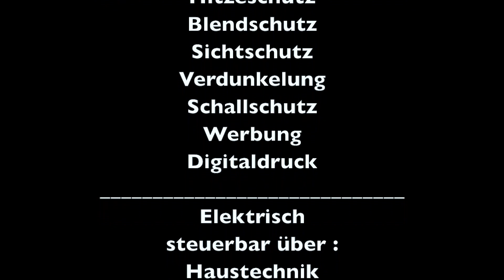Sichtschutz schaltbare Folie: oder Multirollo bzw. schaltbares Glas auf Knopfdruck im Büro steuern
Schaltbare Folie als Sichtschutz oder das Multirollo bzw. schaltbares Glas auf Knopfdruck im Büro oder auch z.B. im Wohnmobil steuern ?

Schaltbare Folie bzw schaltbares Glas oder bzw mit innenliegendem Hitze-und Blendschutz am Glas mit dem Multirollo? Die Wirkungsgrade für schaltbare Folie als Sichtschutz bieten fast keinen Hitzeschutz. Lediglich die UV-Strahlung wiird stark reduziert! Das Multirollo® jedoch bietet den im Markt möglichen und bestmöglichen Hitzeschutz was kein anderes Material auf Knopfdruck als Sonnenschutz und Blendschutz besser ermöglicht! Der Sichtschutz am Glas ist ebenso gewährleistet.  Die wesentlichen Vorteile des MULTIROLLO ® bedingt durch die hohe Reflektion der Hochleistungsreflektoren im Büro bzw. Bürogebäude wie auch im Wohnmobil, Reisemobil und LKW als Hitze-und Blendschutz am Glas sprechen für sich.

Das Multirollo® nimmt die Materialien als Behang auf die gefordert sind. Es wird ebenso oft in Universitäten im Labor oder als Reinraumrollo mit Folien wie auch im Wohnmobile als Verdunkelung eingesetzt.

Unser Portfolio ...das gesamte spezielle Lieferprogramm !

Wir müssen nicht ein Produkt verkaufen müssen, wir beraten nach Ihren Anforderungen und haben die verschiedensten Lösungen... Lassen Sie sich nicht blenden!

Interessantes für den Endverbraucher:

Fast jede Woche kommen neue und schöne Internetauftritte von Verkäufern die sich versuchen weil die schaltbare Folie zur Zeit immer mehr gefragt ist, und verschwinden auch wieder weil sie der Sache nicht gewachsen sind! Denn hier ist jahrelange Erfahrung für diese Gewerke wie auch bei schaltbarem Glas notwendig! Die von uns gelieferten Materialien werden als Referenz angegeben! Immer mehr Unternehmen melden sich bei uns, weil der damalige Händler verschwunden ist. Ja, es wurden sogar Aufträge mit unserem Namen an "Land" gezogen" ! Lassen Sie sich blenden.
Wir betreiben unsere Firma als Familienunternehmen seit 1994 und Erfahrung von 40 Jahren !

BAUSYSTEME STOCK seit 1994
Zum Lohbusch 42 B
D-42111 Wuppertal

Befreundete LINKS:

...bedruckte Fenstergestaltung nach Wunsch auch mit eigenem Foto